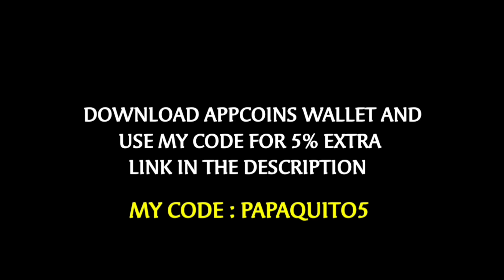P.A.P.A.Q.U.I.T.O SQUAD + MCL FINAL = ENEMIES SURROUNDED!!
FOLLOW ME ON BILLI BILLI 😍

WANTS TO EARN EXTRA DIAMONDS WHENEVER YOU RECHARGE ⬇️
THEN
USE MY CODE : PAPAQUITO5
IF YOU HAVE ANY QUESTIONS LET ME KNOW IN COMMENTS